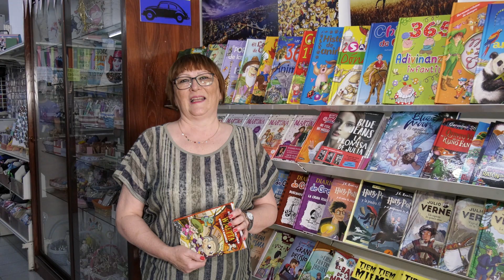Los Triana ponen letra a la campaña “Marchena en tu Corazón"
Dentro de la promoción de la campaña este año el Ayuntamiento ha contado también con la participación de la Chirigota Los Triana que ha compuesto un pasodoble que pondrá música al anuncio elaborado por RTVMarchena y que se emitirá en los medios de comunicación públicos diariamente, así como en las diferentes redes sociales.
Además, durante los tres primeros fines de semana de diciembre, la chirigota saldrá a la calle para animar las ventas en cada barrio de Marchena.